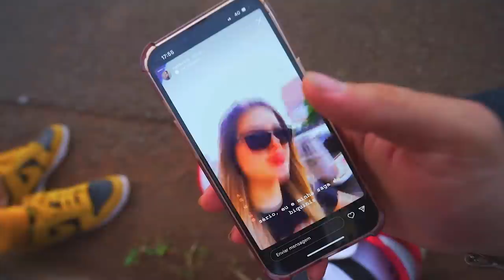FIZ A GRANDE SURPRESA PRA MINHA NAMORADA!! * dei ó fusca pra ela 🎁 * 😍❤️